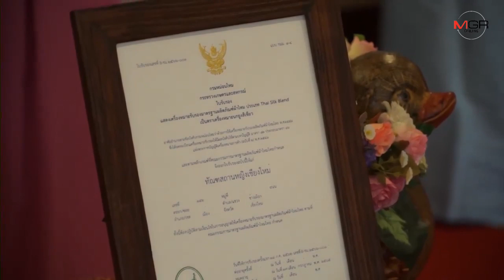กรมหม่อนไหม-กรมราชทัณฑ์ลงนามร่วมมือส่งเสริมอาชีพผู้ต้องขังหญิงเชียงใหม่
27/09/2019 กรมหม่อนไหม-กรมราชทัณฑ์ลงนามร่วมมือส่งเสริมอาชีพผู้ต้องขังหญิงเชียงใหม่

ศูนย์ข่าวเชียงใหม่-กรมหม่อนไหม กระทรวงเกษตรฯ จับมือกรมราชทัณฑ์ ลงนามความร่วมมือส่งเสริมแนะนำการประกอบอาชีพด้านหม่อนไหมให้แก่ผู้ต้องขังหญิง ตั้งเป้าให้ใช้เป็นวิชาเลี้ยงตนเองและครอบครัวได้ หลังพ้นโทษ